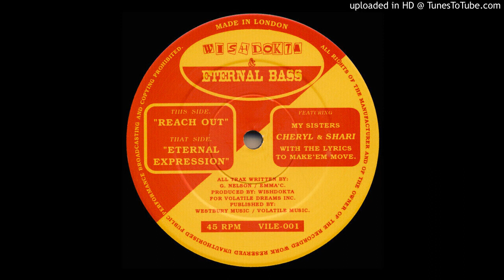Wishdokta & Eternal Bass ‎– Reach Out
Label:
Volatile Recordings ‎– VILE-001
Format:
Vinyl, 12", 45 RPM
Country:
UK
Released:
1993
Genre:
Electronic
Style:
Breakbeat, Hardcore, Jungle